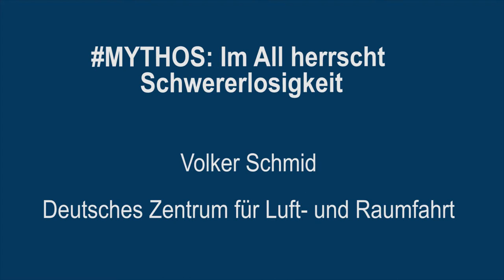Schwerelosigkeit im Weltraum?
Auf der internationalen Raumstation herrscht Schwerelosigkeit. Das stimmt zwar, doch mit dem Abstand von der Erde hat das wenig zu tun.

Video: Helmholtz, CC-BY 4.0